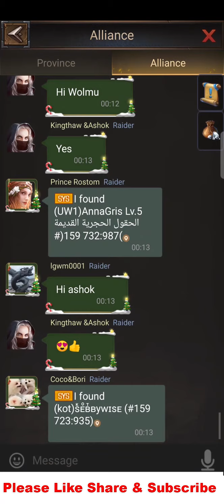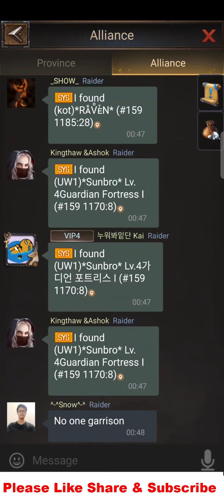ROC War I56 vs UW1 | Rise of empires ice and fire roc war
In this video I56 is doing ROC War with UW1, and I56 wins this war after a long fight.
Allies on both sides also helped a lot. like KIN and RWU helped I56, and U65, kot, U55 etc. helped UW1.
Thanks KIN and RWU for supporting us.